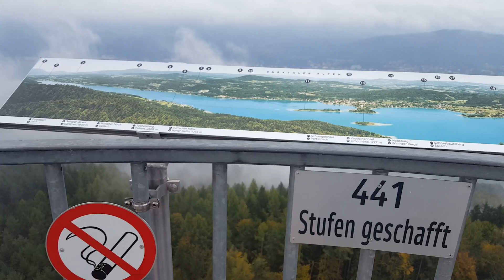Pyramidenkogel Klagenfurt am wörthersee